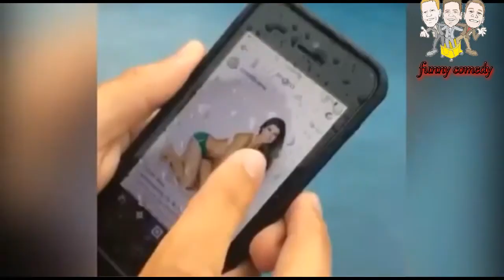فاش كتكون نتا وصاحبك وكتشوف شي ساطا-2017-Top Vines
Welcom
مع احتراماتي لكل صناع المحتوى في الويب . اقدر مجهودكم و كل اعمالكم لدا ان كانت هناك تجاوزات او خروقات . المرجو مراسلتي على الخاص.
و شكرا على تفهمكم

طاليس فاش مك كتحرمك من حلم لعمر-2017 -" الموت تاع الضحك"